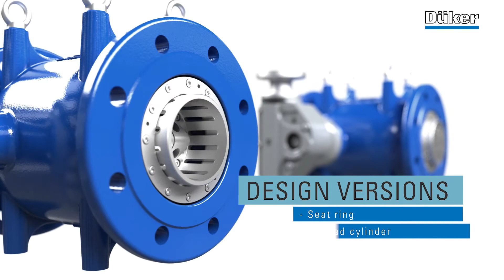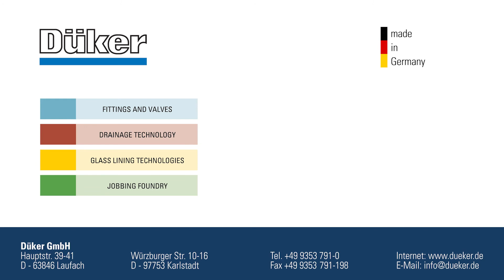Düker Plunger Valve RKV Type 7015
The new Düker plunger valve RKV type 7015 – professional control of flow rates, reservoir levels and pressures. Sophisticated technology, high-quality materials, maintenance-free and durable, with careful and precise design and superior hygiene.